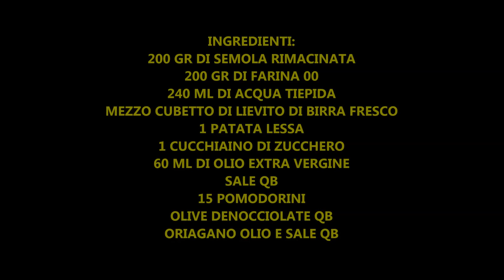FOCACCIA BARESE FACILISSIMA!!! SOFFICE DENTRO CROCCANTE FUORI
Ciao a tutti IN QUESTO VIDEO VI MOSTRO COME PREPARARE UNA FOCACCIA BARESE FACILISSIMA!!! SOFFICE DENTRO E CROCCANTE FUORI. E' MOLTO SEMPLICE DA PREPARARE E DAVVERO BUONISSIMA. PROVATELA

INGREDIENTI:
200 GR DI SEMOLA RIMACINATA
200 GR DI FARINA 00
MEZZO CUBETTO DI LIEVITO FRESCO DI BIRRA
1 PATATA LESSA
1 CUCCHIAINO DI ZUCCHERO
1 CUCCHIAINO DI SALE
240 ML DI ACQUA TIEPIDA
60 ML DI OLIO EXTRA VERGINE D'OLIVA
15 POMODORINI
OLIVE QB
ORIGANO,SALE E OLIO QB

LE MIE PADELLE BALLARINI MIA PADELLA GRANDE MIA VAPORIERA ARIETE DI SOIA BORBONE MIO FRULLATORE AD IMMERSIONE KENWOOD info e contatti: Mail: +